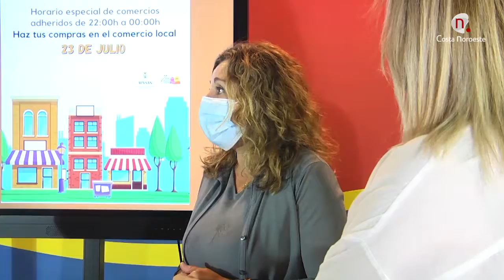Noticias, "Noche de blanco" camapaña para animar a efectuar las compras de verano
"Noche de blanco" camapaña para animar a efectuar las compras de verano.